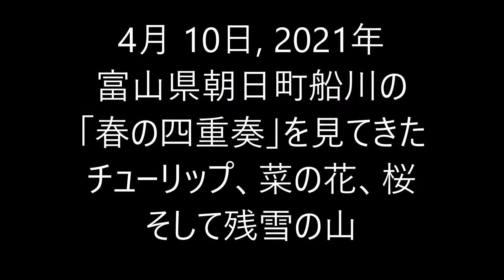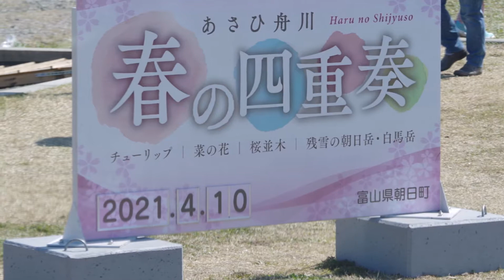山と自然と故郷の写真動画 20210410 富山県朝日町 春の四重奏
６０代のカメラマンが美しい山や自然、長閑な山村風景を記録してゆくものです。2021年4月10日　富山県朝日町の「春の四重奏」というイベントに行ってきた。チューリップ畑、菜の花畑、桜並木、そして残雪の山並み。故郷感たっぷりでした。ある意味、日本の原風景のひとつと言っていいかもしれませんね。